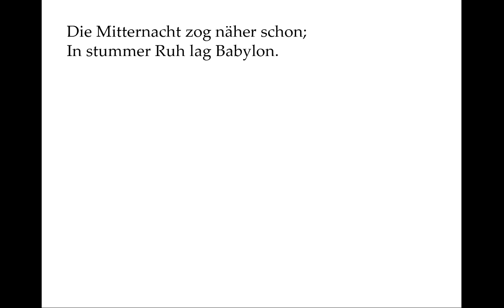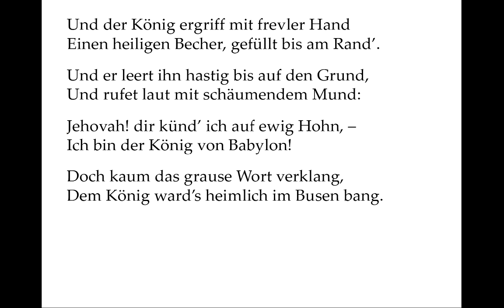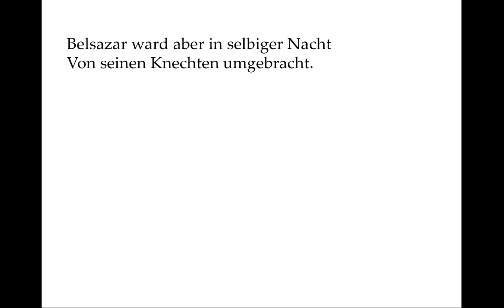Heinrich Heine: Belsazar (Ballade der Woche 5)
Lernhilfe:
0:15 Die Mitternacht...
0:22 Nur oben,...
0:27 Dort oben,...
0:34 Die Knechte...
0:39 Es klirrten...
0:46 Des Königs...
0:51 Und blindlings
0:57 Und er brüstet...
1:04 Der König rief...
1:09 Er trug...
1:17 Und der König ergriff...
1:24 Und er leert...
1:31 Jehovah!...
1:43 Doch kaum...
1:53 Das gellende...
2:01 Und sieh!...
2:08 Und schrieb,...
2:18 Der König...
2:28 Die Knechtenschar...
2:37 Die Magier...
2:46 Belsazar ward...